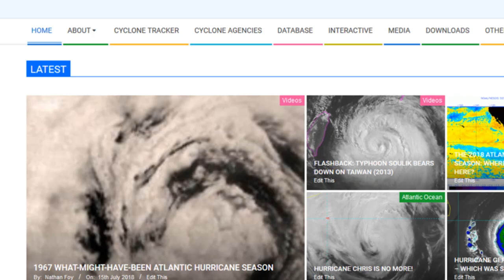Hurricane Laura Quickly Intensifying in the Gulf of Mexico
Hurricane Laura continues to quickly intensity in the Central Gulf of Mexico, with maximum winds of 90mph and a minimum pressure of 978mb confirmed by hurricane hunter aircraft. Laura is in favorable conditions for further strengthening, and is expected to become a major hurricane tomorrow before making a potentially devastating landfall near the Louisiana and Texas border. The latest National Hurricane Center forecast calls for a peak of 120mph, but between that point at 24 hours and landfall, the storm could be stronger. Rapid weakening is expected after Laura makes landfall.

Impacts from Laura in the United States will be life threatening, and may include a storm surge of up to 9-14 feet east of the landfall location in either Texas or Louisiana. 10-15 inches of rainfall near the landfall area is forecast, with 6-10 inches of rain extending much farther inland, even over wide swathes of Arkansas. This raises a very significant threat for flash flooding and river flooding in association with Laura far inland from where the storm makes landfall, as well as on the coast. And dangerously high wind speeds, possibly major hurricane, category 3 force or higher are likely in the vicinity of the landfall location, with damaging winds extending far from the center.

Please listen to your local officials, your local weather office, and the National Hurricane Center for information on your exact location, and make sure you're taking the proper precautionary measures ahead of Laura.